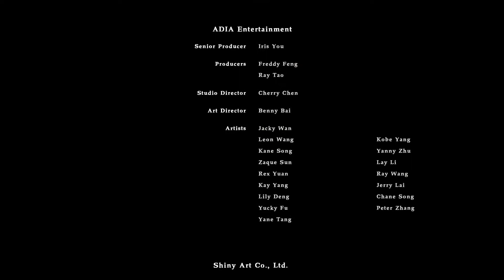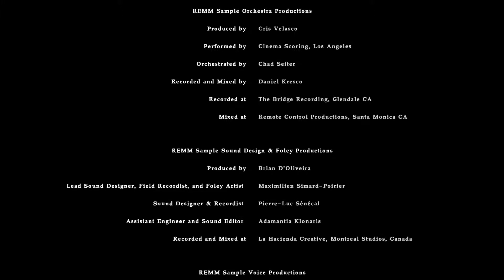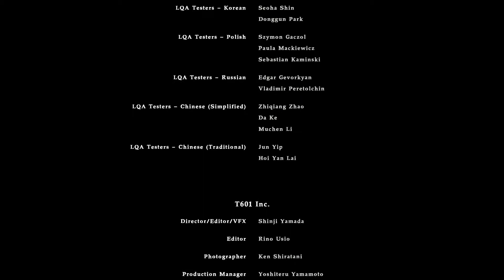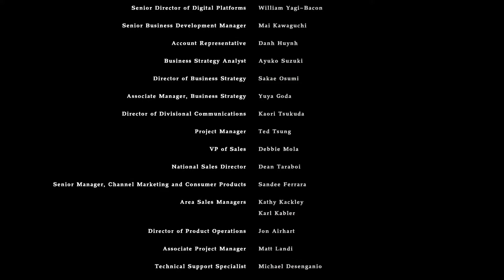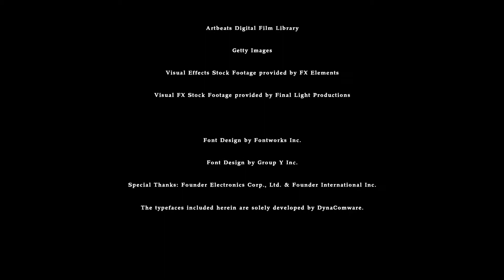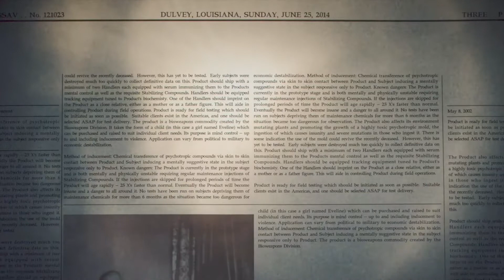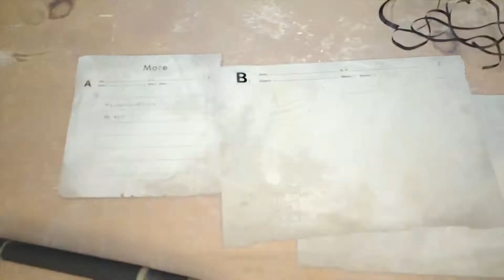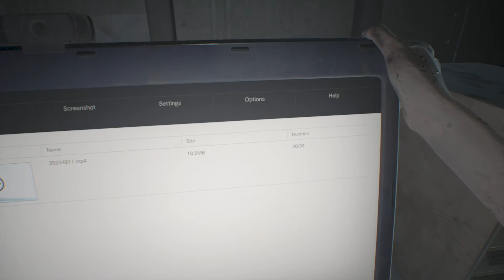Resident Evil 7 - EP 46 - End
Just playing some Resident Evil 7 with Daniel.